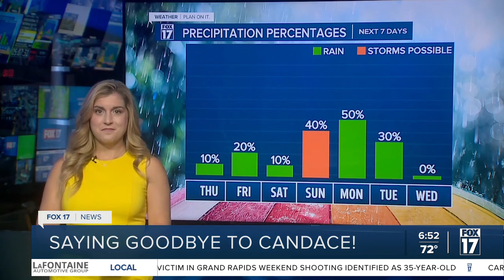Forecaster's Final Funnies: Candace Monacelli's Last Day on FOX 17 (6a)